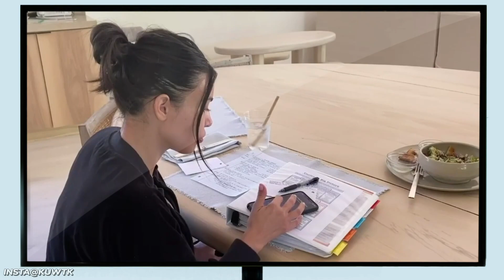KUWTK - Did They Really Say Goodbye To The Cameras Forever?!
And so the final episode of Keeping Up With The Kardashians had been filmed. Through their Instagram stories, all members of the Kardashian-Jenner clan had shared photos and videos from behind the scenes as they said goodbye not only to the show but to their crew. The entire family had gathered besides Kanye West, putting more fire into the divorce rumors between him and Kim Kardashian. And is Kourtney finally happy now that she no longer has to be involved in the show that had aired for the past 14 years?

👉You might be interested in this video: Kim Kardashian - What Is The Reason For The Love Failures?